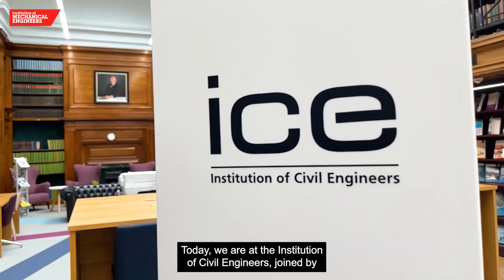Talking Together with Dr Anusha Shah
In this episode Mahnoor interviews ICE President Anusha Shah who is the 159th president. She is the first Indian-origin person to hold this position in ICE's 205-year history. Shah has over 22 years of experience in water and environmental engineering, and her career focuses on sustainable development and climate resilience.

In this interview they discuss multifunctional repurposing of infrastructure to manage and respond to the climate crisis, experiences which have shaped Dr Shah’s career in building resilience, and the call to change engineering mindsets to build a "nature-positive" future globally.